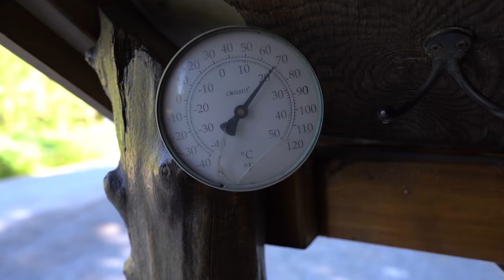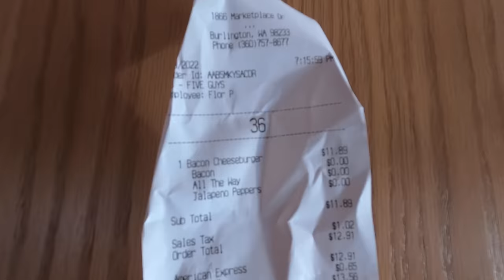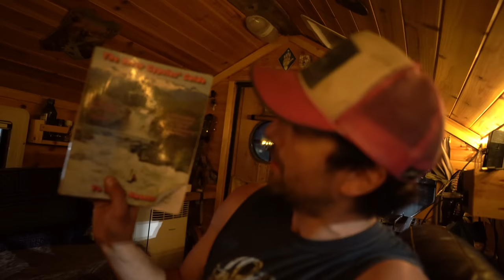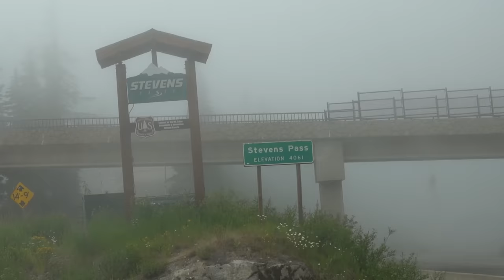Trying to Cross the Canada / US Border in the Truck House...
The 15,000 mile road trip is an undertaking, but if I don't make it through the border crossing, the trip isn't happening...

Cheers!

Don Rawls
Steve Yates
Eric Broome
Lynnette Fishburn
Kiva
Joshua Pepper
Derrick Mells
Jordan Smith
Doug & Jaime Ralston
Chris
Lou_Tang_Clan
Dennis Feeney

Mavic Mini drone (impressive drone footage and cheap price)

Sony A7iii camera/video: (awesome camdera. for vlogging)

Sony G 20mm 1.8 camera lens (crystal clear, awesome for vlogging)

GoPro Hero 8 (for any moving/action video shots)